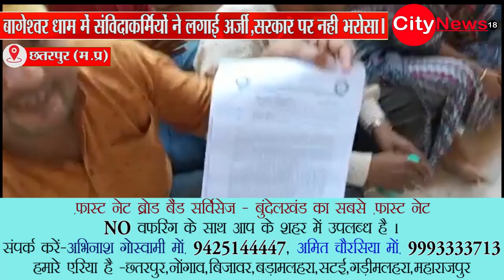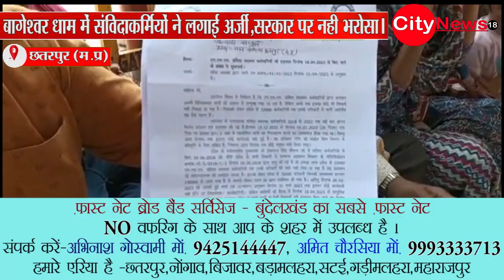छतरपुर - बागेश्वर धाम में संविदाकर्मियों ने लगाई अर्जी,सरकार पर नही भरोसा।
छतरपुर - बागेश्वर धाम में संविदाकर्मियों ने लगाई अर्जी,सरकार पर नही भरोसा।citynews18 city_news18 citynewschhatarpur chhatarpur chhatarpurnews citynews18chhatarpur news18 #18